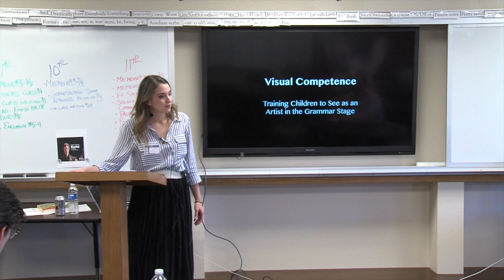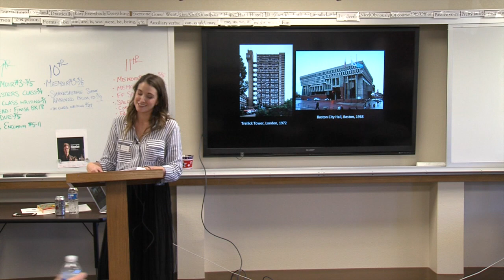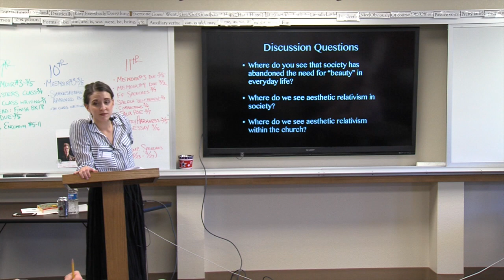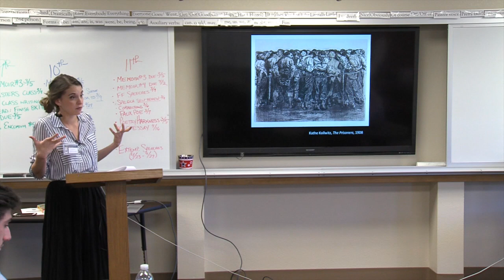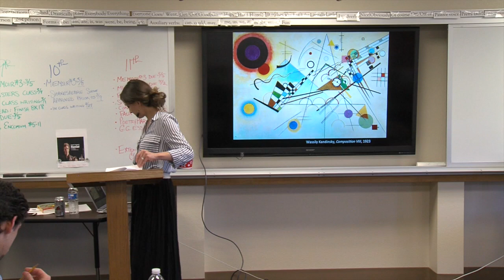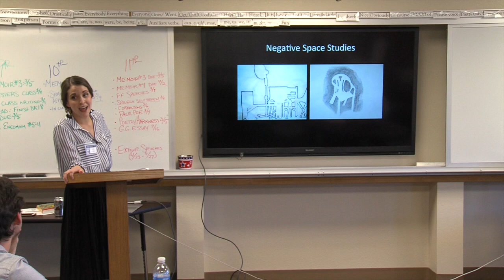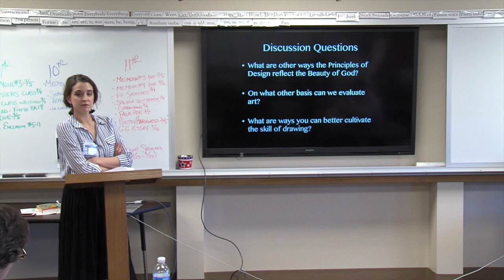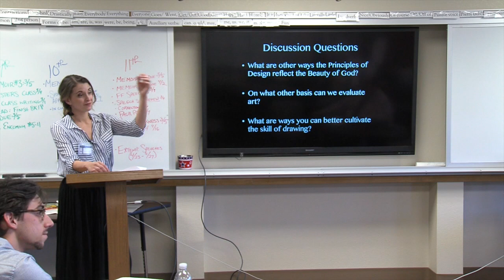Visual Competence: Training Children to See as an Artist in the Grammar Stage--Nicole Potter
Presentation at the 2018 Classical Christian Education Conference hosted at the College of the Ozarks by School of the Ozarks and The Classical Thistle